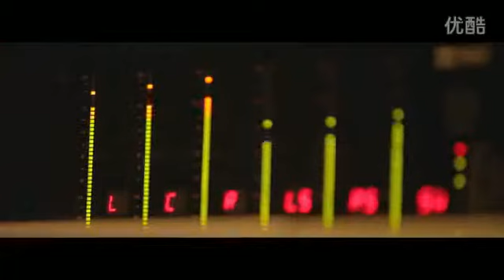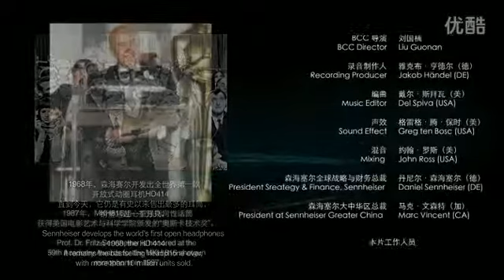电影声音的微旅程 森海塞尔纪录片 高清